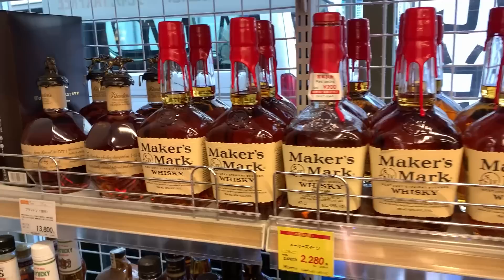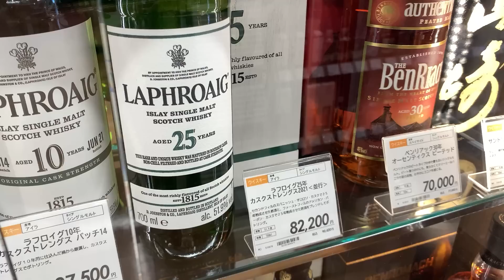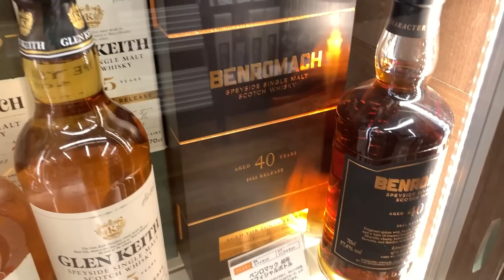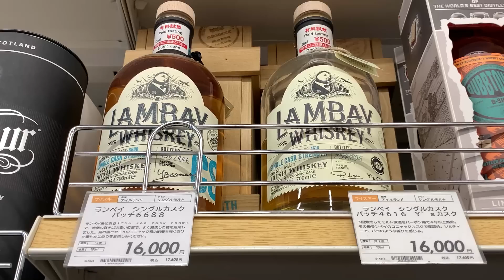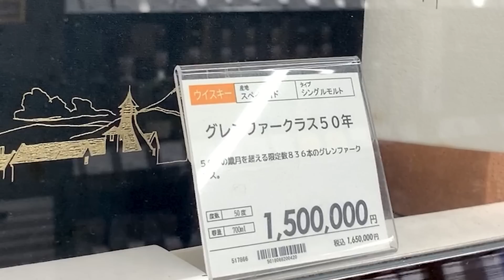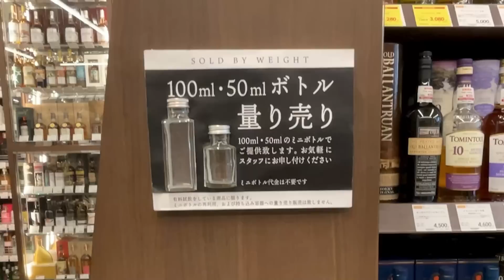【ウイスキー探訪】リカーマウンテンさん全面協力で実現！東京の旗艦店鋪"銀座777"はウイスキーの品揃えが凄かった!!(山崎、白州、響、竹鶴…だけじゃない!?)